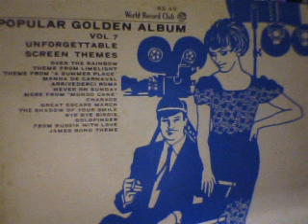BYE BYE BIRDIE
J. HASKELL